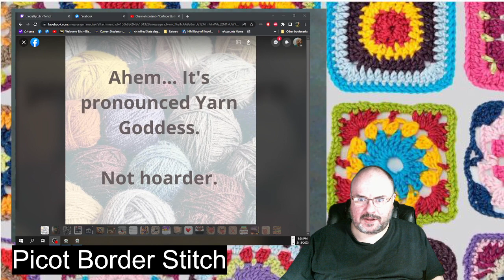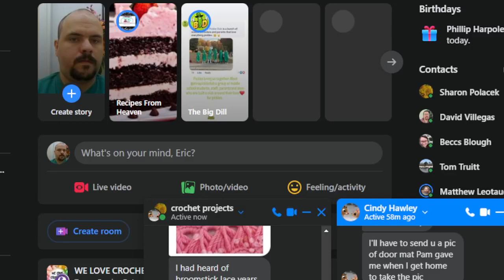Crochet Lesson - Edges - Crab, Shell, Picot and Fancy Shell Border Stitches